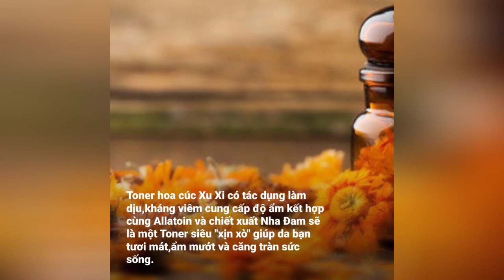ORGANIC NO.#62 HD LÀM TONER NƯỚC HOA CÚC XU XI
Chi tiết nguyên liệu tham khảo tại Zalo: 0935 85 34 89 (Organic Thuyết) Để được tư vấn bạn nhé ! Mua hàng trực tiếp: 122 Nguyễn Văn Khối (Cây Trâm), P.9, Gò Vấp, TP.HCM Chỉ đường: Hướng Quang Trung (từ chợ Hạnh Thông Tây) vào: quẹo vào đường Lê Văn Thọ. Đến đèn giao thông số 1, quẹo trái vào đường Nguyễn Văn Khối (Cây Trâm) đi thêm 200m, bên phải là cửa hàng ORGANIC đối diện Công Viên Làng Hoa Gò Vấp. Cảm ơn các bạn đã theo dõi và ủng hộ kênh của ORGANIC từ trước đến nay.
NƯỚC HOA CÚC XU XI (CALENDULA HYDROSOL)
Nước cất từ hoa cúc xu xi có độ pH lý tưởng cho da là 5,3; giúp cân bằng lượng chất nhờn tự nhiên của da. Khi da bạn đã đủ ẩm, da sẽ hạn chế tiết nhờn, giúp da thoáng sạch, ngăn ngừa bít lỗ chân lông do da tiết quá nhiều dầu. Bên cạnh đó, nước cất từ hoa cúc xu xi giúp làm mát và dịu da bị kích ứng; giảm viêm và đưa ra về trạng thái tự nhiên.